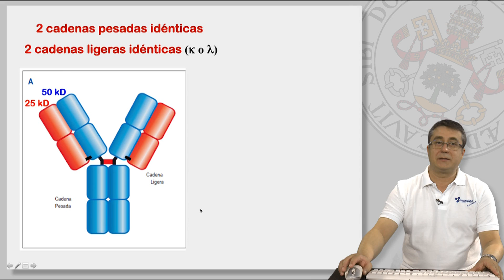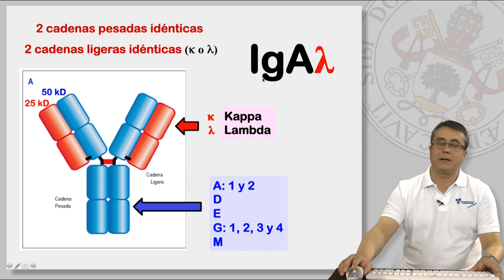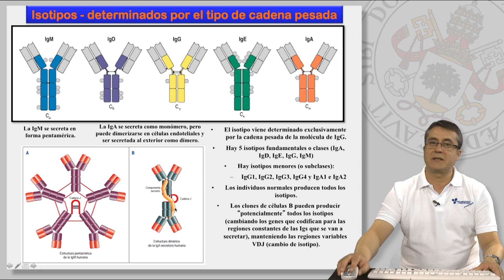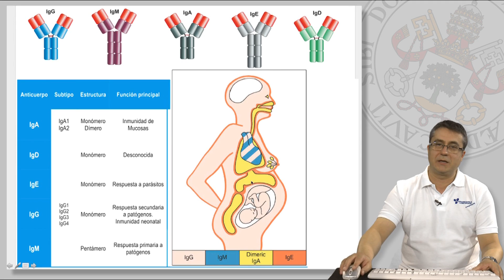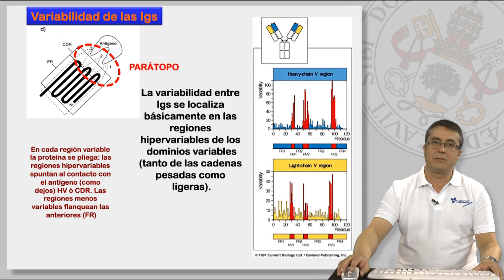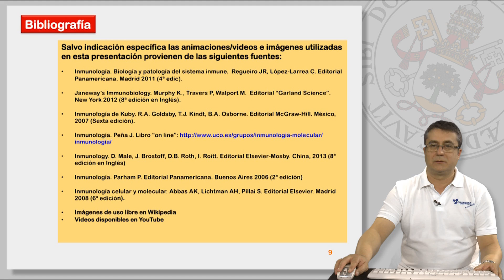6.2 EL RECEPTOR PARA ANTÍGENO DEL LINFOCITO B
6.2 EL RECEPTOR PARA ANTÍGENO DEL LINFOCITO B.

Contenidos:
* Las Inmunoglobulinas.
     - Clases y subclases.
     - Formas multiméricas.
     - Variabilidad de las Inmunoglobulinas.
     - Tejidos de distribución.